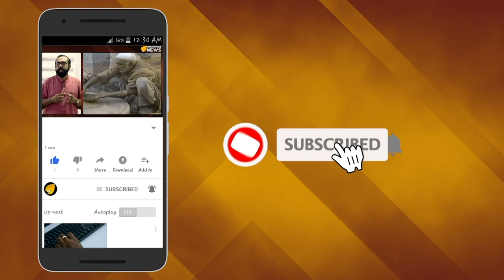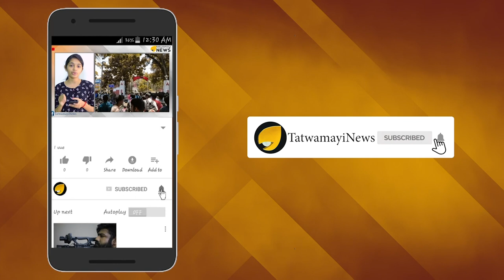ബിനോയ് കോടിയേരി കൂടുതൽ കുരുക്കിലേക്ക്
ബിനോയ് കോടിയേരി കൂടുതൽ കുരുക്കിലേക്ക്: ബിനോയിയുടെ വാദങ്ങൾക്ക് കനത്ത തിരിച്ചടി നൽകിക്കൊണ്ട് യുവതി രംഗത്ത്: കുട്ടിയുടെ പിറന്നാൾ ആഘോഷത്തിന്റെ ചിത്രങ്ങൾ യുവതി പുറത്തുവിട്ടു.